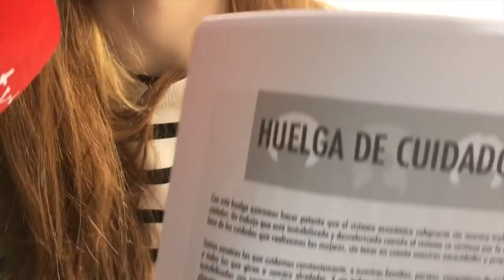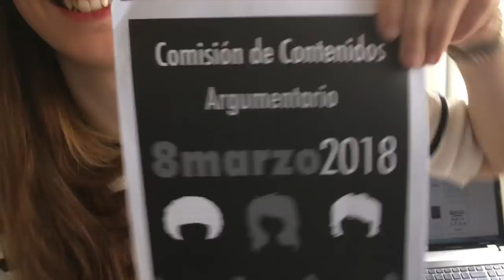Contéxtame si puedes | 8M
Esta vez le abren las puertas del feminismo a Willy Veleta para preguntar sobre el 8M.

CTXT está produciendo el documental 'Qué hacer, la izquierda en la era Trump'. Haz tu donación y conviértete en coproductor. Tendrás acceso gratuito a El Saloncito durante un mes.